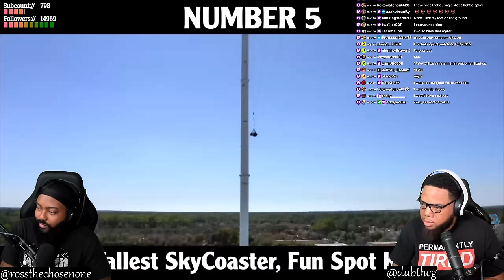INTHECLUTCH REACTS TO TOP 10 SCARIEST RIDES IN THE WORLD FOR 2022